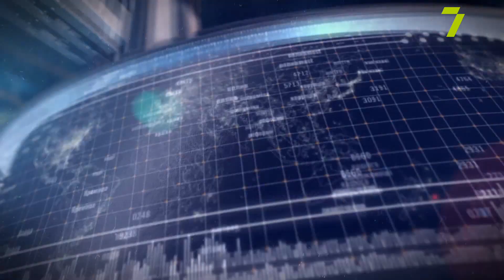Репарації: чи платитиме Росія Україні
Нінель Потоцька, суддя-спікер Одеського окружного адміністративного суду
Олег Рубель, доктор економічних наук